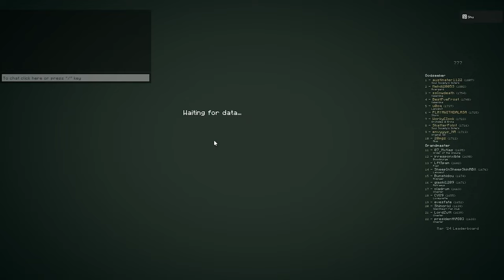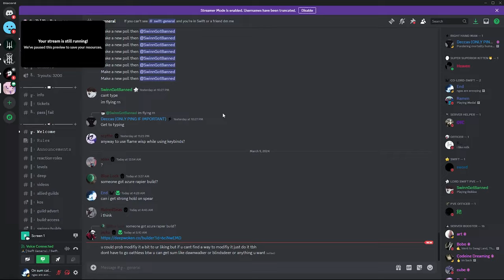ROAD TO GODSEEKER #1 | Deepwoken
Road to 5k ilysm
ly all
Bad pc sorry